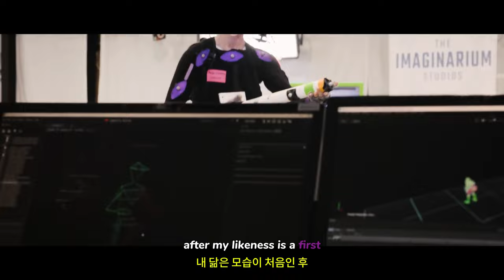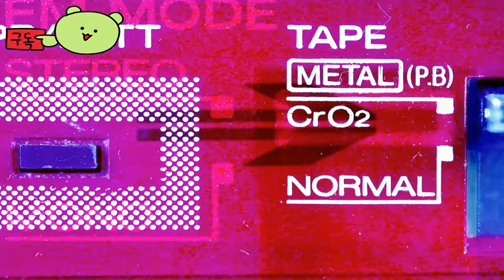언노운 9: 어웨이크닝 ( Unknown 9: Awakening ) October 18, 2024 배우 Anya Chalotra의 비하인드 스토리 공개 영상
💎Price / discount / sum : 스킨(2색상)과 탐구자 일지 스킨, 2개
Standard Edition ₩ 59,800 게임 본편 + DLC  1개
Deluxe Edition ₩ 69,800 디지털 버전 +  DLC 3개

🏆Early Access 💥 TEST 💥 Information :
배우 안야 샬로트라가 하루나에게 생명을 불어넣는 것이 어땠는지, 선수들이 경험에서 벗어나기를 바라는 것이 무엇인지 공개합니다.
10월 18일에 PlayStation, Xbox 및 PC에서 출시됩니다

🎀Supported Languages

영어 ✔ ✔ ✔
프랑스 국민 ✔ ✔ ✔
이탈리아 사람 ✔ ✔ ✔
독일 사람 ✔ ✔ ✔
스페인어 - 스페인 ✔ ✔ ✔
아라비아 말 ✔ ✔ ✔
일본어 ✔ ✔ ✔
한국인 ✔  ✔
포르투갈어 - 브라질 ✔  ✔
러시아인 ✔  ✔
스페인어 - 라틴 아메리카 ✔  ✔
중국어 번체 ✔  ✔

🕹️Game content
당신은 신비한 차원인 Fold로 모험을 떠날 수 있는 능력을 가지고 태어난 Quaestor Haroona입니다. 강력한 숨겨진 지식을 찾는 과정에서 그녀는 적대적인 계획을 가지고 있는 비밀 사회에 맞서 싸우기 위해 Fold의 힘을 익히는 법을 배워야 합니다.

⚡Game Developer
리플렉터 엔터테인먼트 주식회사